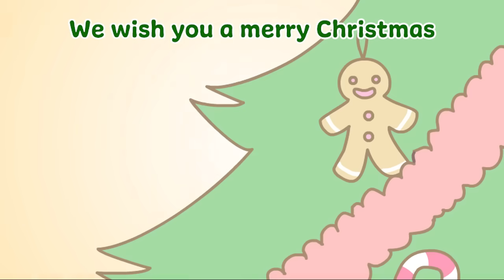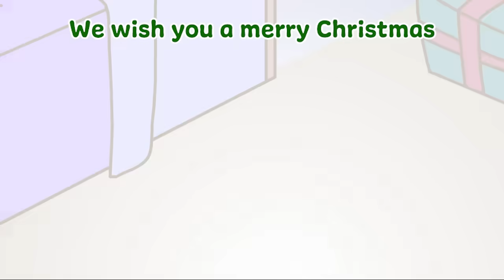We Wish You a Merry Christmas（クリスマスソング/冬の童謡）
クリスマスの定番ソング「We Wish You a Merry Christmas」です。
英語学習にも活用できます。

絵・アニメ：夢山イラスト